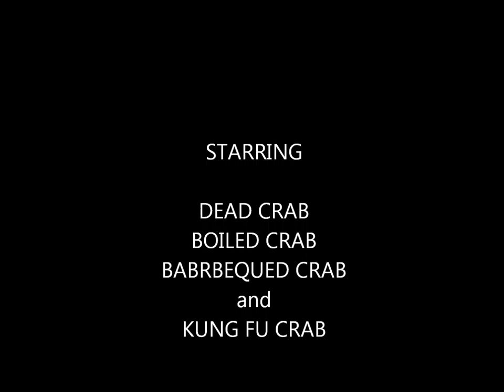Kung Fu Crab HQ